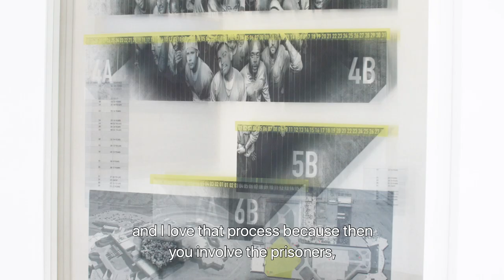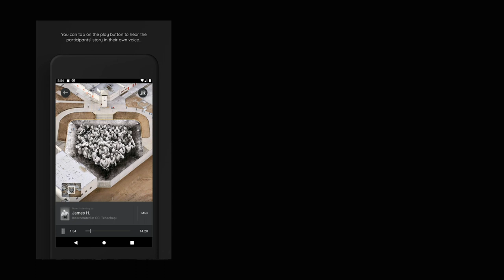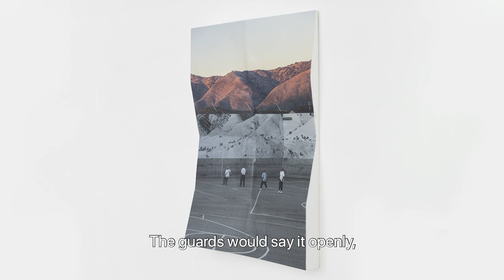JR "TEHACHAPI" AT PERROTIN PARIS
French artist JR presents his exhibition 'TEHACHAPI' at Perrotin Paris (August 29 — October 10, 2020)